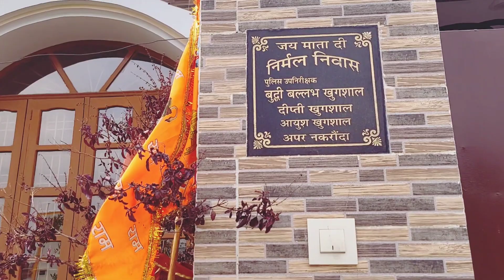आज चलते हैं हमारी प्यारी दोस्त निर्मला खुकशाल जी के घर मिलते हैं प्यारी सी छोटी परी को ❤️